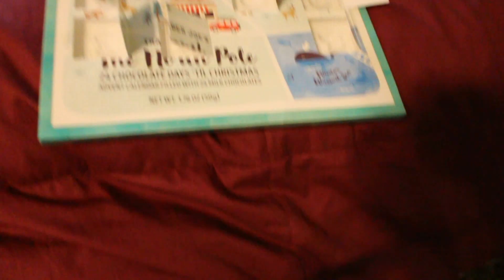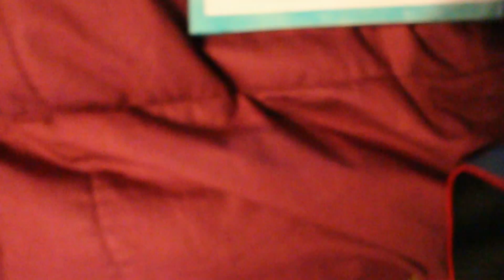Vlogmas Day 25! Merry Christmas, End of Vlogmas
I will miss it so much. it has been so much fun showing you guys a glimpse in my every day life!

Editor: AVS4You